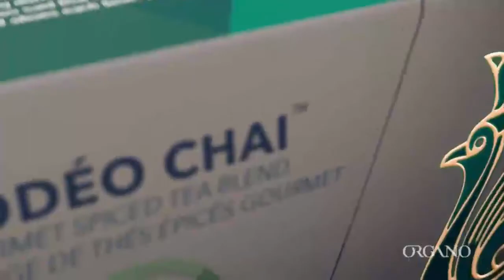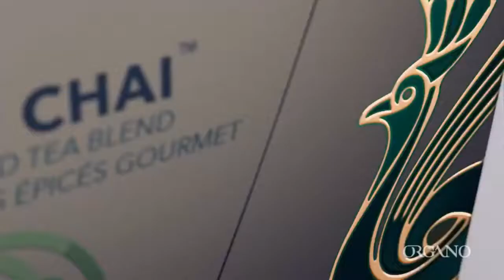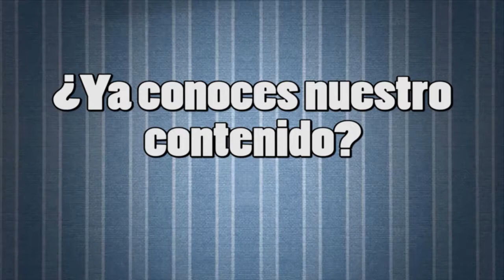Abogados al día Data Protección - Datos Personales en el Sector Bancario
10 Octubre 2017
Programa: Abogados al día Data Protección
Conductores: Mario Gómez, Joaquín Elizalde
Invitados: Vanessa Díaz